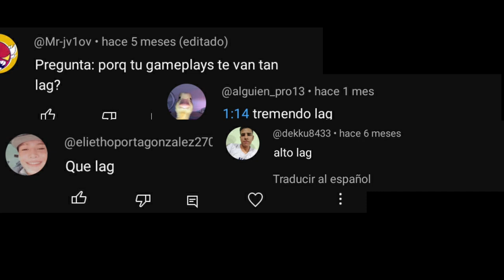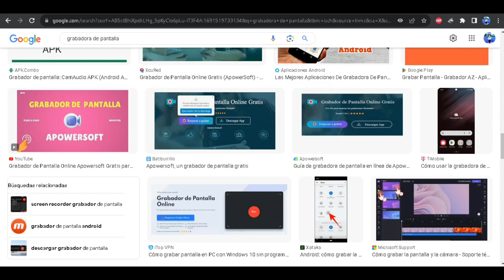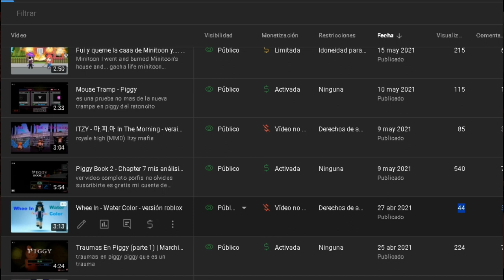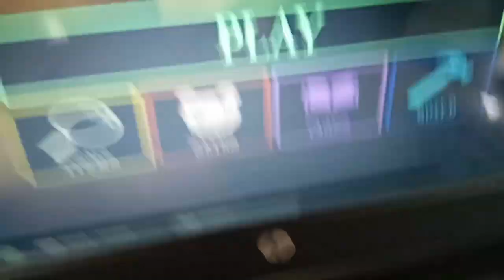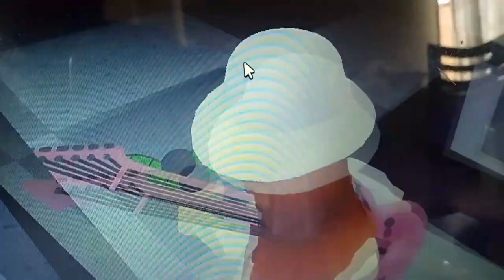¿Porque mis videos tienen lag? ¿Uso Movistar? - Aclaración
En este video les mostrare porque mis videos tienen lag, ¿acaso uso movistar? tal vez... pero no es el internet, es la grabación :)